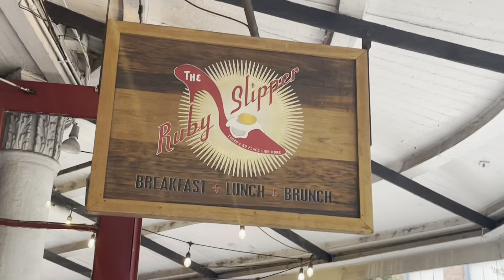The Ruby Slipper Brunch 👠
Fantastic brunch at the highly recommended Ruby Slipper. All the food was fantastic!  They were very busy for a very good reason, it was phenomenal!  The spicy chicken on French toast was life changing.